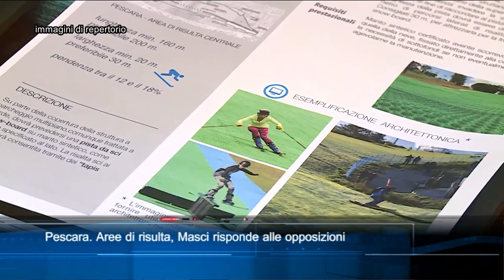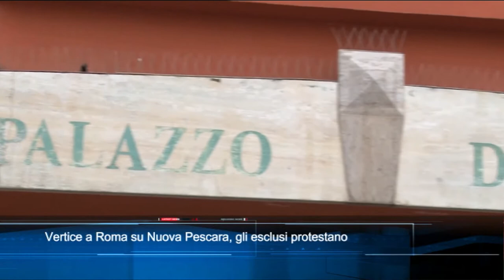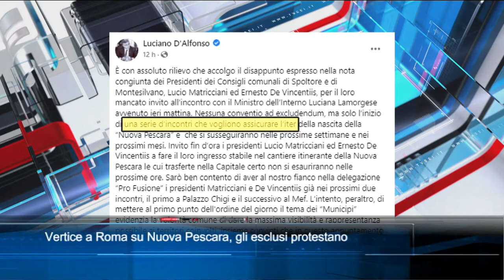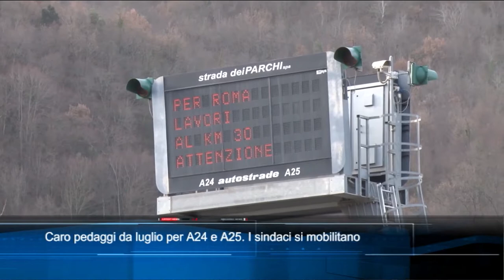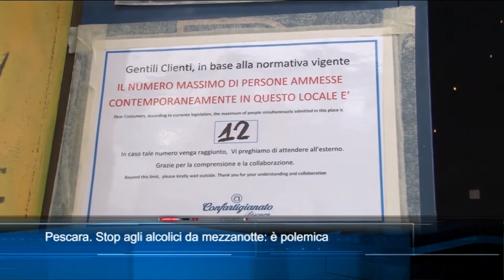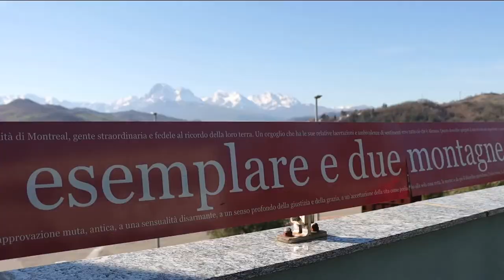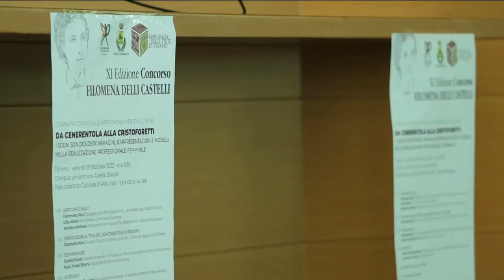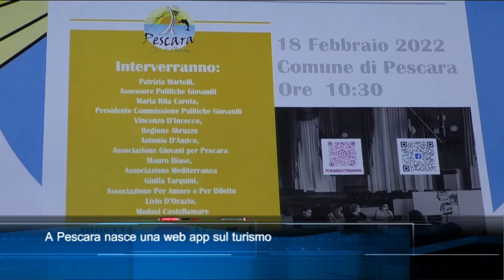TgSei edizione delle 19 di venerdì 18 febbraio 2022